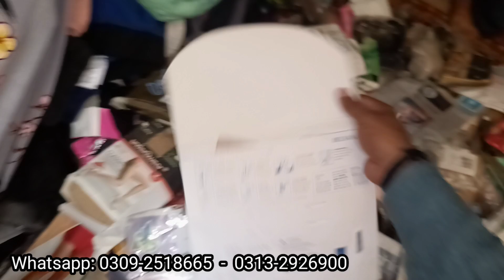Brand New Ladies Stocking | Box Pack Maal Per kilo me Available | VIP Stock AAA Grade legging Socks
Whatsapp Order Only